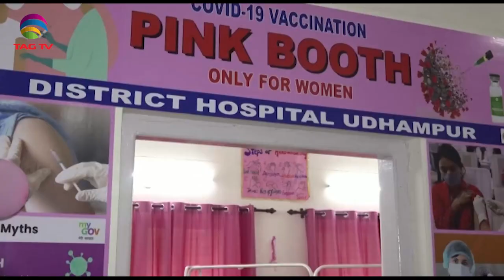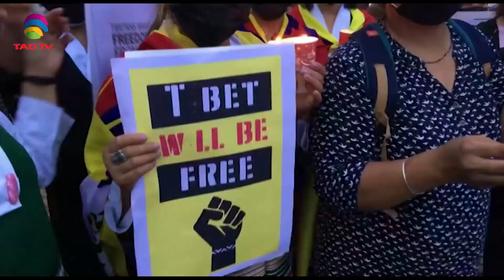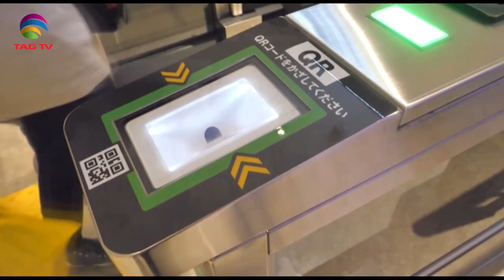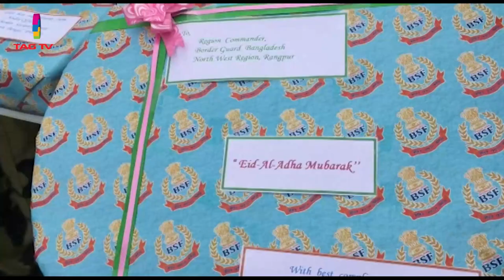Geo Politics in South Asia Focus July 24, 2021 - South Asian Weekly News Show